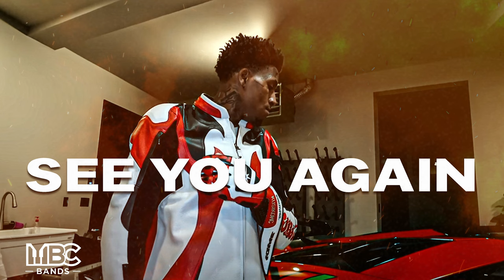(FREE FOR PROFIT) Nba Youngboy x Quando Rondo Type Beat "See You Again" (PROD. MBCBANDS)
Nba Youngboy x Quando Rondo Type Beat

*FREE FOR PROFIT ONLY ON YOUTUBE AND SOUNDCLOUD OR YOU NEED TO BUY A LEASE*

Bpm:

💸Prices:
Exclusive Lease - Make An Offer

Credit MUST Be Given (prod mbcbands x)